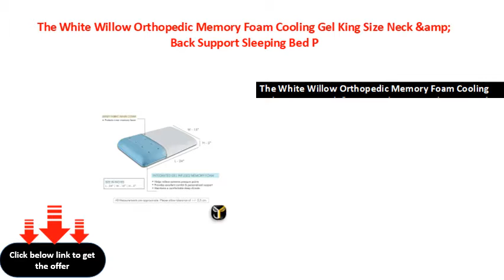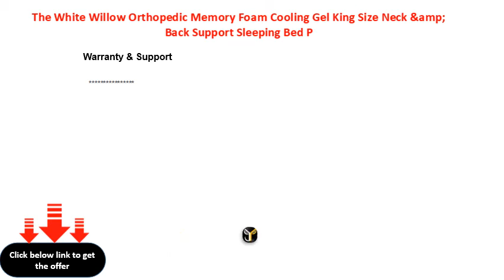The White Willow Orthopedic Memory Foam Cooling Gel King Size Neck &amp; Back Support Sleeping Bed P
The White Willow Orthopedic Memory Foam Cooling Gel King Size Neck &amp; Back Support Sleeping Bed Pillow - (24&quot; L x 15&quot; W x 5&quot; H) -Off White